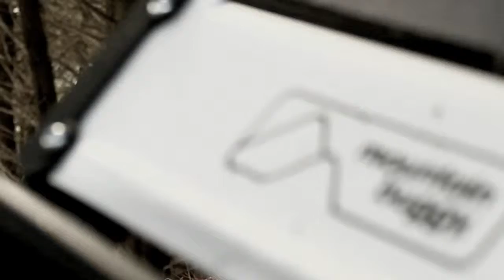Poussette 3 roues Terrain™ par Mountain Buggy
Vivre sans limite... Défiez l'inconnu !

Avantages
La poussette Terrain™ allie direction de précision et contrôle total pour les performances optimales, la meilleure poussette pour la course
L'élégance incarnée, un style raffiné et une excellente maniabilité pour des aventures tout-terrain ou en ville
Rangement pratique pour les  boissons et la nourriture des coureurs et de bébé

Détails
Extrême maniabilité et système de franchissement des trottoirs
Verrouillage automatique du châssis et pliage compact vertical
Frein à main pour ralentir et frein de parking au pied pour un arrêt total
Pneus arrière gonflables 16 pouces et Pneus avant gonflables 12 pouces
système de guidage de la roue avant à trois positions
Commande de contrôle des freins au guidon
Suspensions tout-terrains antichoc
Mécanisme de pliage vertical
Panier de capacité 5 kg fermé par un zip

Accessoires vendus séparément
Adaptateurs pour nacelle groupe 0, pour coque groupes 0+ et planche à roulette

Caractéristiques
Âge : De la naissance à 6 ans environ ou jusqu'à 25 kg
Dimensions dépliée : L 113 cm x l 63 cm x H 118 cm
Dimensions pliée : L 109 cm x l 63 cm x h 39 cm
Poids : 13,5 kg